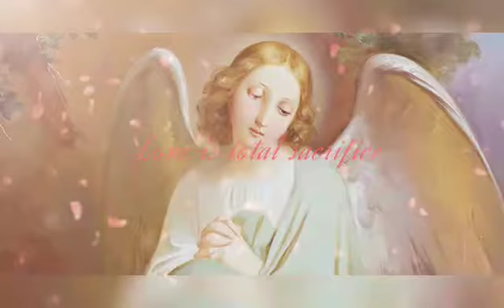St. Michael Chaplet. 'The Rosary of the Angels'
V/. O God, + come to my assistance
R/. O Lord, make haste to help me.

Glory Be …
First Salutation:
By the intercession of St. Michael and the celestial Choir of Seraphim, may the Lord make us worthy to burn with the fire of perfect charity. Amen.

Our Father … (3x) Hail Mary
Second Salutation:
By the intercession of St. Michael and the celestial Choir of Cherubim, may the Lord vouchsafe to grant us grace to leave the ways of wickedness to run in the paths of Christian perfection. Amen.

Third Salutation:
By the intercession of St. Michael and the celestial Choir of Thrones, may the Lord infuse into our hearts a true and sincere spirit of humility. Amen.

Fourth Salutation:
By the intercession of St. Michael and the celestial Choir of Dominations, may the Lord give us grace to govern our senses and subdue our unruly passions. Amen.

Fifth Salutation:
By the intercession of St. Michael and the celestial Choir of Virtues, may the Lord preserve us from evil and suffer us not to fall into temptation. Amen.

Sixth Salutation:
By the intercession of St. Michael and the celestial Choir of Powers, may the Lord vouchsafe to protect our souls against the snares and temptations of the devil. Amen.

Seventh Salutation:
By the intercession of St. Michael and the celestial Choir of Principalities, may God fill our souls with a true spirit of obedience. Amen.

Eight Salutation:
By the intercession of St. Michael and the celestial Choir of Archangels, may the Lord give us perseverance in faith and in all good works, in order that we gain the glory of Paradise. Amen.

Ninth Salutation:
By the intercession of St. Michael and the celestial Choir of Angels, may the Lord grant us to be protected by them in this mortal life and conducted hereafter to eternal glory. Amen.

In honour of St. Michael: Our Father …
In honour of St. Gabriel: Our Father …
In honour of St. Raphael: Our Father …
In honour of our Guardian Angel: Our Father …
In honour of any Guardian Angels we have offended. Our Father .

Concluding Prayer (on Medal):
OGLORIOUS Prince St. Michael, chief and commander of the heavenly hosts, guardian of souls, vanquisher of rebel spirits, servant in the house of the Divine King, and our admirable conductor, thou who dost shine with excellence and superhuman virtue, vouchsafe to deliver us from all evil, who turn to thee with confidence, and enable us by thy gracious protection to serve God more and more faithfully every day.

V/. Pray for us, O glorious St. Michael, Prince of the Church of Jesus Christ.
R/. That we may be made worthy of His promises.

Almighty and Everlasting God, Who by a prodigy of goodness and a merciful desire for the salvation of all men, hast appointed the most glorious Archangel, St. Michael, Prince of Thy Church, make us worthy, we beseech Thee, to be delivered from all our enemies that none of them may harass us at the hour of death, but that we may be conducted by him into the august presence of Thy Divine Majesty. This we beg through the merits of Jesus Christ, our Lord. Amen.

Who is like unto God? Who can withstand the sword of St. Michael?